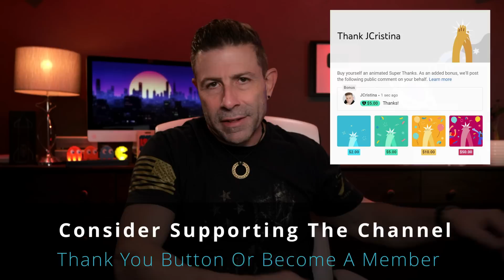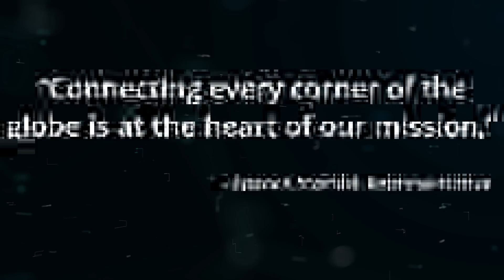SpaceX Starlink Falcon 9 Drops In The Bahamas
For the first time ever, a SpaceX Falcon 9 booster has landed in a place no one expected—changing the game for rocket recovery forever. This mission wasn’t just about launching satellites; it was a bold move that could redefine how and where rockets return to Earth. Why did SpaceX choose this risky new international location? How is Crew Dragon involved in this story? And what does it mean for the current and future spaceflight?

1-Hour SpaceX Starlink Setup and Network Design Consultations are available